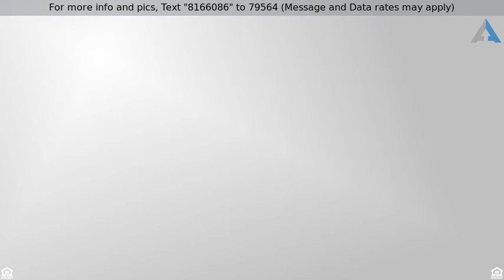Priced at $499,000 - 900 MADISON AVE, Vernonia, OR 97064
Enjoy owning this beautifully updated 15 room Inn

Enjoy owning this beautifully updated 15 room Inn in the heart of downtown Vernonia. There is immense growth potential with increased advertising. 1 ADA Queen w/hide-a-bed room; 11 Queen rooms; 2 rooms w/a Queen + hide-a-bed; 1 King+Queen Suite w/private balcony. Office/Lobby space with 3/4 kitchen & half bath; Inn-Keeper's quarters include 1 bedroom w/full kitchen, bath & laundry. Building, land & inventory included. Turn key.